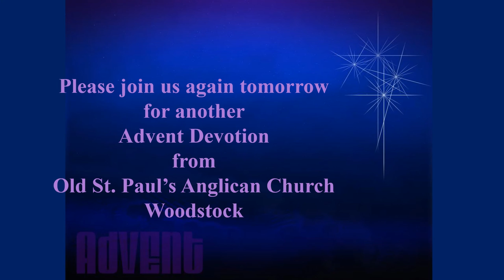December 20, 2021 Daily Advent Devotions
Monday, the Fourth Week of Advent
Old St. Paul's Anglican Church Woodstock, Ontario Canada